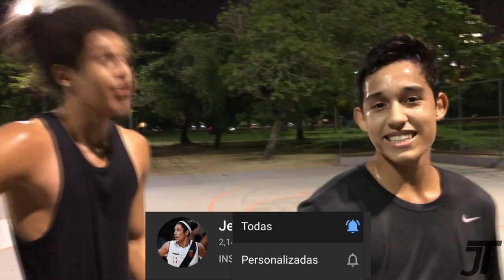DESAFIADO NO X1 POR THIAGO LUCAS (A revanche) 🏀🔥💪🏽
BOA TARDEEE família, tudo bem com vocês???
Tá ai mais vídeo em... espero que vocês gostem do vídeo, se gostou já deixa seu like que ajuda muito mesmo.. compartilha com seus familiares e amigos, Vms crescer juntos.. me siga no Instagram lá eu posto bastante coisa, pra vocês ficarem por dentro de tudo!!!